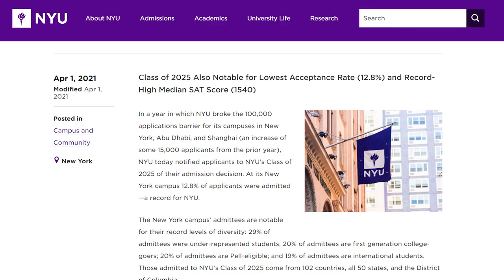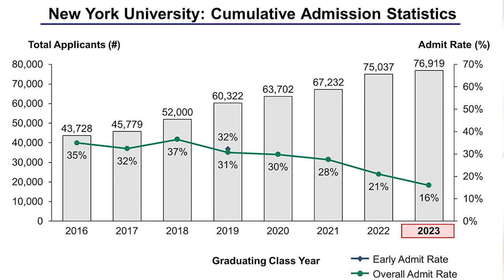Why is NYU's acceptance rate declining so rapidly??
As someone who was an undergrad at NYU and now is a graduate student, I am amazed by how quickly the school's acceptance rate has declined. What was once a 35% acceptance rate in 2013 now sits at 12.8% in 2021. How did this happen is what I try to answer in today's video.

Vlog camera: Canon G7X Mark II
DSLR camera: Canon EOS Rebel t7i
Editing: Adobe Premiere